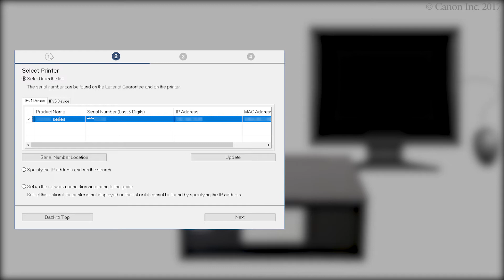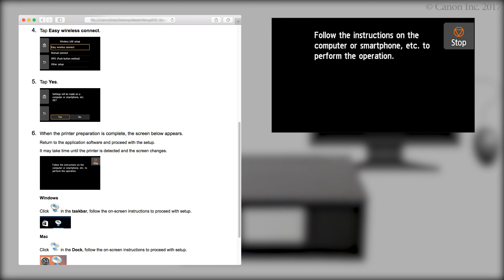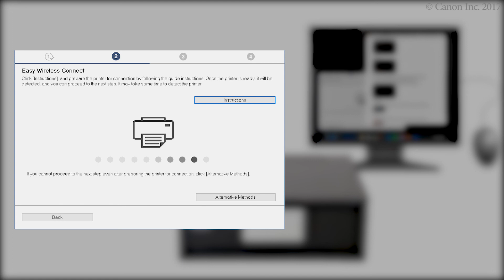Connecting the printer and a computer - 2/4 (Mac OS) (TS9100 series)